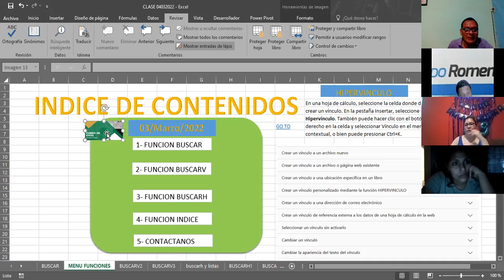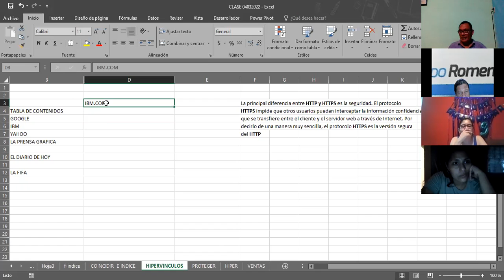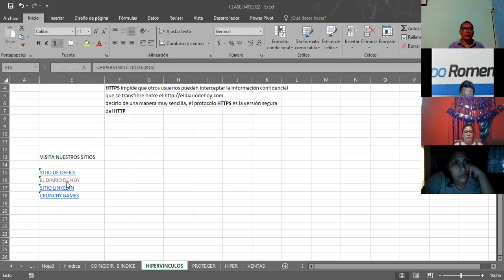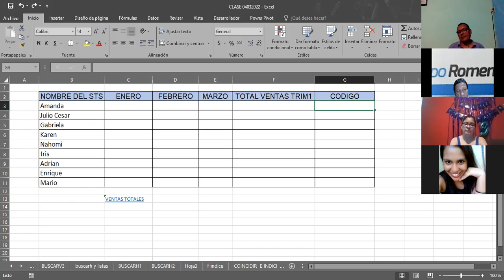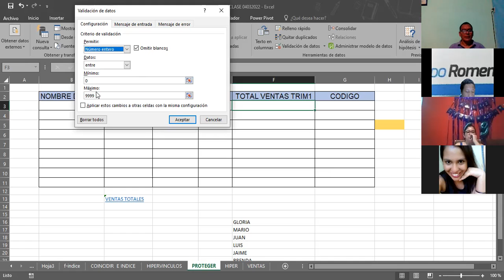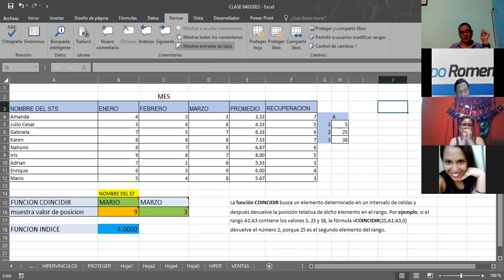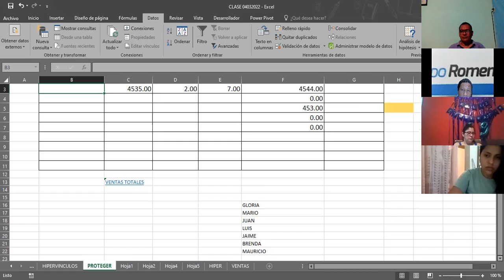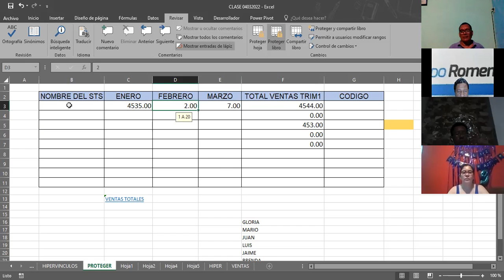Ingles Corporativo-EXCEL INTERMEDIO FUNCION CONTAR CLASE_6